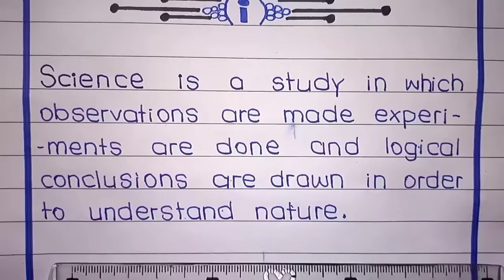Toppers paper presentation for board exams|English paper presentation |part 12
This video is helpful to improve your paper presentation for board paper makes your handwriting stylish and beautiful and change your Paper style please subscribe my channel to get more related videos your support encourage me to upload more videos thank you

paper presentation
paper presentation in exams
tips for paper presentations
paper presentation for board exams
board paper presentation
best paper presentation for board exams
best paper presentation for board exams english
paper presentation tips for students
english paper presentation
good presentation for board exams
urdu paper presentation in board exams
best paper presentation for board exams urdu
hand writing
beautiful handwriting
writing
paper presentation in simple writing
cursive writing
beautiful writing
paper presentation
a beautiful cursive writing
paper presentation in board exams
stylish writing
writing an entire novel on paper
paper presentation writing
paper presentation tips
essay writing paper presentation
cursive writing paper presentation
writing and presentation skills question paper